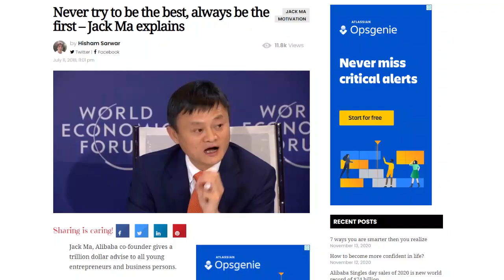New Freelancers' Issues | Problem of every beginner who takes up internetwork | Success Recipe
Remove distraction and procrastination and improve focus